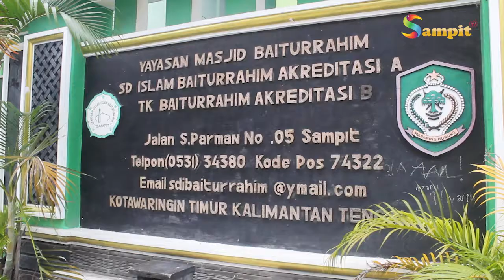PELAKSANAAN KURBAN DI SD ISLAM BAITURRAHIM DAN PESTA KURBAN